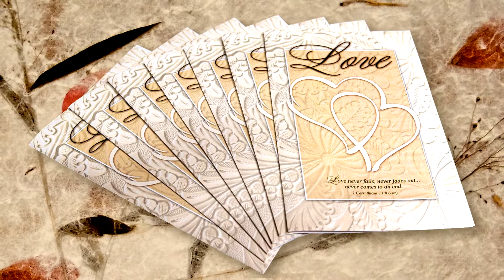Gebhardt Bondrow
Gebhardt-Bondrow Wedding
St. Paul Lutheran Church, North Tonawanda, NY
BEST OF LUCK FROM ALL OF US AT ST PAUL!